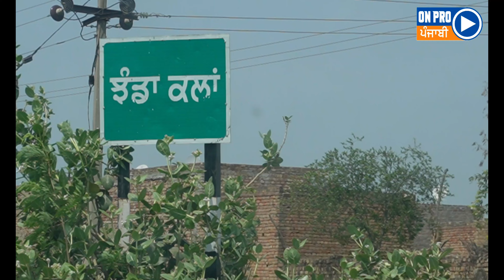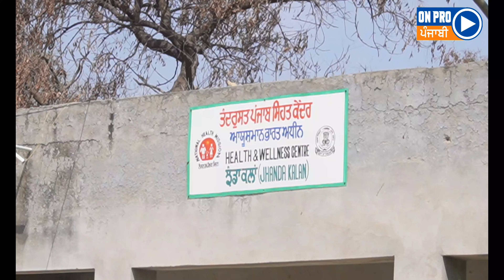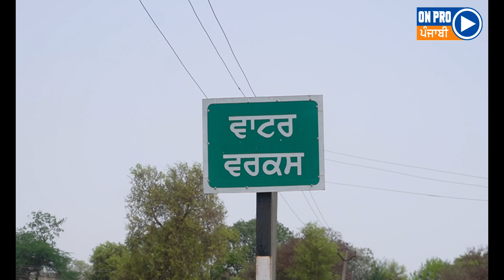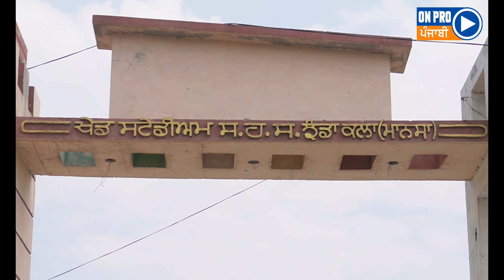ਪਿੰਡ ਦਾ ਗੇੜਾ || ਪਿੰਡ ਝੰਡਾਂ ਕਲਾਂ || Pind Da Geda || Pind Jhanda Kalan || Mansa || Part - 33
Dear Friends, Gurjit Sandhu here.
We love travelling and want to see every part of earth.
On this channel, we will share our travel experiences.
contact any program coverage 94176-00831

on pro
on pro punjabi
sardulgarh punjab
sardulgarh mansa
village history
viral video
viral news
local news
full documentary
medieval documentaries
history of villages
mera pind lekh punjabi vich
aam aadmi party live
soohe panne
the hide boy
Jhanda kalan
kabbadi tournament
kabaddi match
kabaddi photos
Jhanda kalan kabaddi
today kabaddi
kabaddi videos
live kabaddi
kabaddi live
live match
today live kabaddi